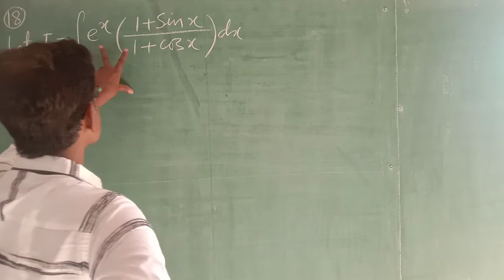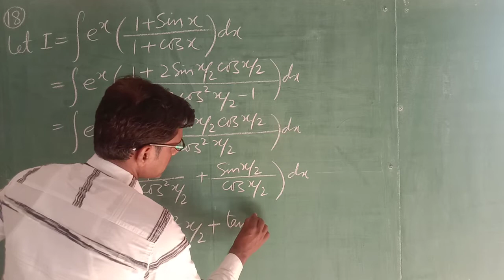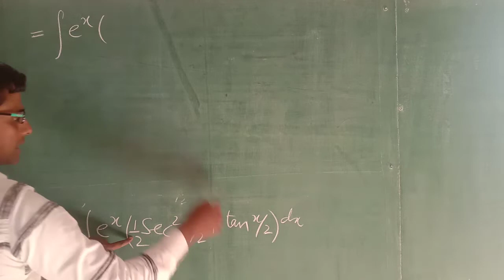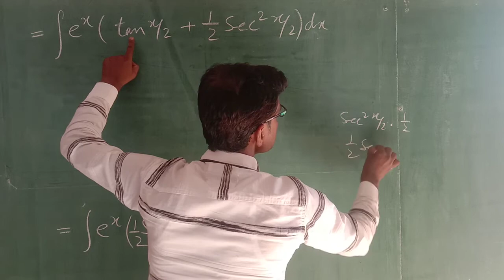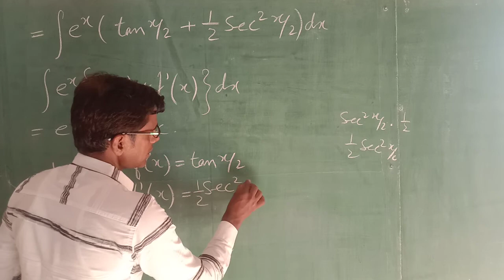Maths Class 12th ex 7.6(Q18)integrals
integration by parts class 12th maths NCERT ex 7.6 Q 18